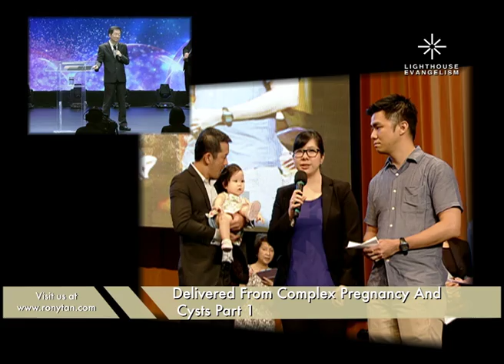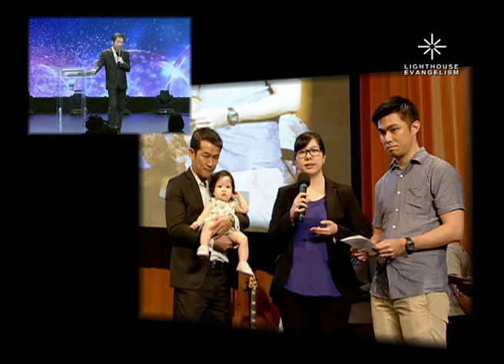Delivered From Complex Pregnancy And Cysts Part 1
Lighthouse Evangelism has been conducting the Miracle Service every Saturday at 7pm (Singapore time) in two locations: Woodlands and Tampines.

and watch it online.

T_20151128_Delivered From Complex Pregnancy And Cysts Part 1